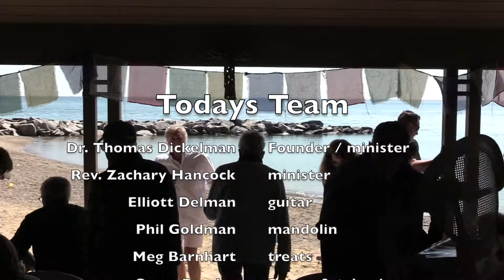June 2, 2019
Zach preaches "Jesus was a Capricorn" music by Elliott Delman & Phil Goldman
00:00 Question
00:55 invocation
01:40 Receita De Samba - Elliott Delman & Phil Goldman